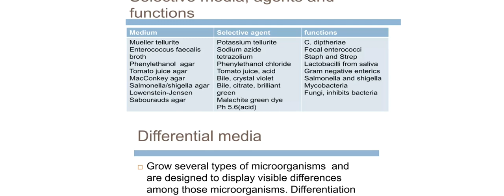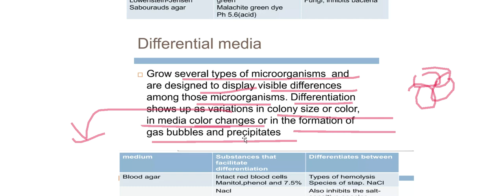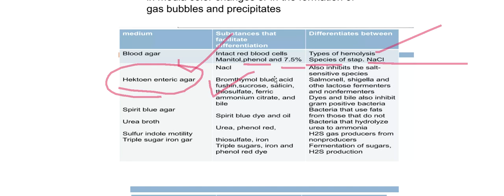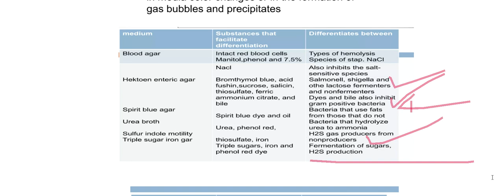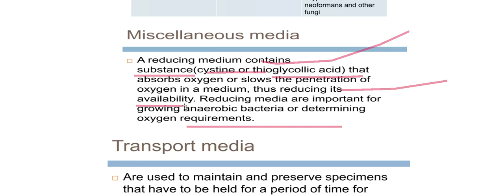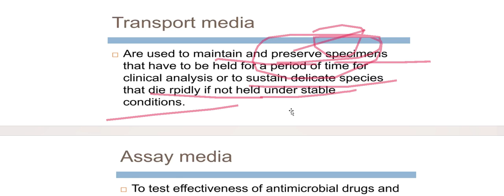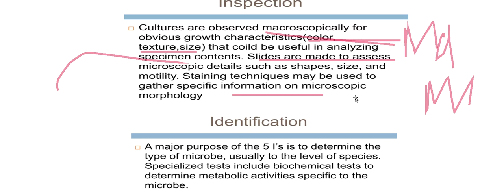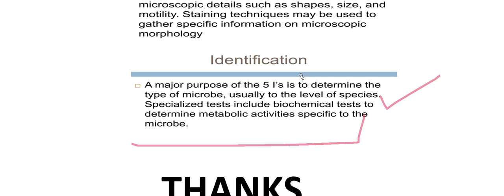METHODS FOR STUDY OF MICROBES |MICROBIOLOGY | methods for study of microbes culture and isolation #2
METHODS FOR STUDY OF MICROBES |MICROBIOLOGY | methods for study of microbes culture and isolation #2023
methods for study of microbes culture and isolation of microbes
methods for study of microbes
methods for study
methods to study for exams
methods for studying maths
study methods for learning languages
vedic methods for study
methods for studying the brain
methods for bible study
methods for studying cells
aiims norcet,norcet 2023
nursing officer ki preparation,
NORCET 2022 ka pepar SOLUTION

2023 norcet ka syllabus,
norcet for aiims dehli,
nursing preparation,
How to start NORCET Prepration ??
How to start NORCET prepration 2023
NORCET AIIMS

Norcet
Aiims
preparation in 1 month
nursing officer
Norcet
Aiims
nursing officers
how to crack aiims norcet 2023 ki preparation, how to prepare for exam, norcet 2023 norcet2023 norcetaiims2023, norcet 2023 norcet_aiims_2023, preparing for norcet 2023, norcet 2023 kb hoga, norcet_aiims_2023 norcet 2023 kb ho skta h, change in syllabus for norcet 2023 norcet_aiims_memory_based_paper_2023, norcet for aiims dehli, norcet 2023 kitni date ko hoga, tips and tricks, norcet preparation kaise kre, norcet_2023_answer_key, 2023 ka pepar, norcet 2023 ki cut off kya rhegi, up staff nurse
norcet 2023
NORCET Strategy

NORCET Prepration
Norcet
Aiims
nursing officer
Norcet
Aiims

norcet 2023
NORCET Strategy